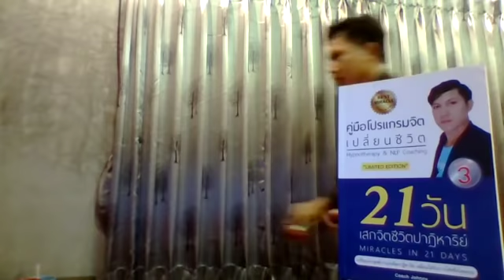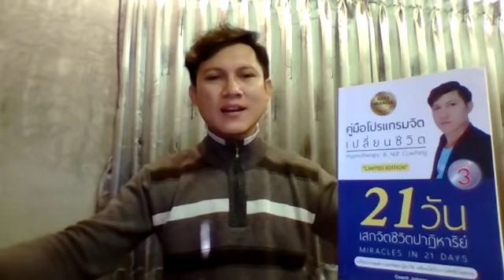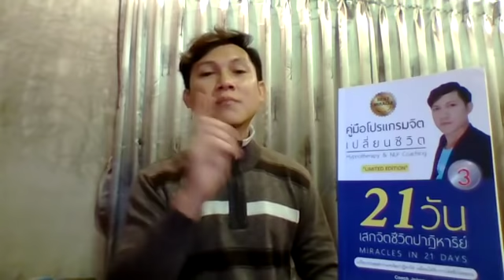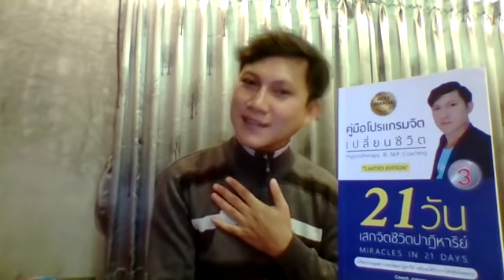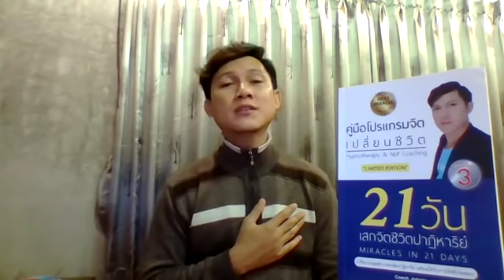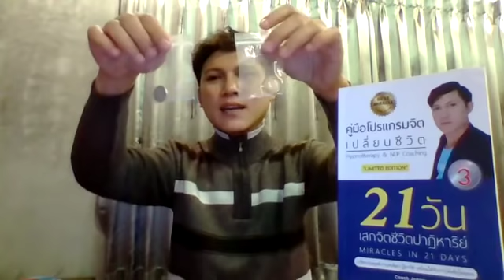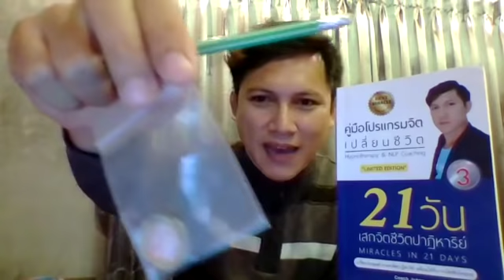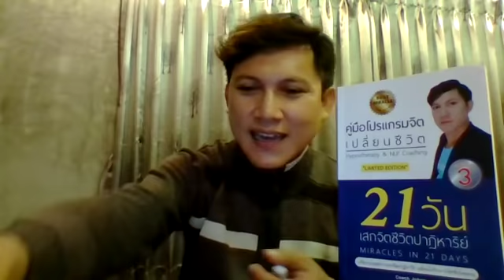M73 จูนกระแสจิต เปิดปาฏิหาริย์บันดาลสุขสมบัติทิพย์ ด้วย Hypnotherapy Techniques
M73  "4 Step จูนกระแสจิต สู่การเปลี่ยนแปลงชีวิตระดับจิตวิญญาณ เพื่อตัวคุณเองและทุกรูปทุกนาม ทั่วทั้งสามแดนโลกธาตุหมื่นแสนโกฎิจักรวาล"

การสะกดจิตย้อนอดีตบำบัดเพื่อการพัฒนาศักยภาพระดับจิตมนุษย์
Clipเสียง NLP โปรแกรมจิต เปลี่ยนชีวิต
NLP Self Talk ประโยคโปรแกรมจิตสร้างปาฏิหาริย์ชีวิต
99 คลิปเสียง1นาที สะกดจิตชีวิตปาฏิหาริย์ (โครงการทำดีเพื่อพ่อหลวง)
NLP การโปรแกรมจิต ชีวิตปาฏิหาริย์ ใน 21 วัน
Hypnotherapy คอร์สเสกจิตชีวิตปาฏิหาริย์ ใน 21 วัน
จูนกระแสจิต เปิดปาฏิหาริย์บันดาลสุข สมบัติทิพย์
เทคนิคการเขียนสิ่งที่ต้องการลงในกระดาษ (เป้าหมายชีวิต)
NLP เทคนิคการฝึกพลังจินตภาพ
EFT เทคนิคเปลี่ยนความรู้สึกลบเป็นรู้สึกบวกฉับพลัน
วิธีสื่อกับจิต ลิขิตชีวิตให้มหัศจรรย์
โปรแกรมจิต Money Flows to You
โปรแกรมจิตเป็น ชะตาชีวิตรุ่ง
โปรแกรมจิต เปลี่ยนชีวิต 1
โปรแกรมจิต เปลี่ยนชีวิต 2
การโปรแกรมจิตและการสั่งจิตใต้สำนึกด้วยเทคนิคพิเศษ
แนะนำหนังสือThe Meta Secret
แชร์ประสบการณ์NLPชีวิตปาฏิหาริย์
คลิป NLP & Hypnosis ใหม่ประจำสัปดาห์
พระมหาจักรพรรดิ บทภาวนาฝึกพลังจิต
กำเนิดโลก จักรวาล จากพระไตรปิฎกและพระพุทธศาสนา
ฝึกวิปัสสนากรรมฐานตามแนวหลวงพ่อฤาษีลิงดำ วัดท่าซุง
กรณียเมตตปริตร หรือ กรณียเมตตสูตร
Cover เพลงสร้างแรงบันดาลใจ by Coach Johnny